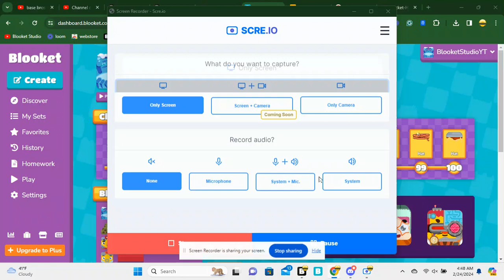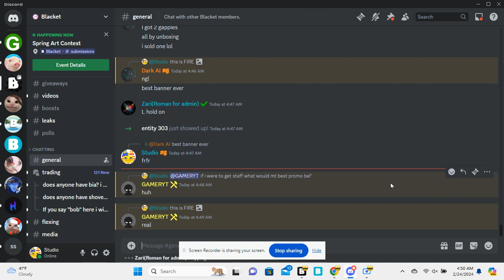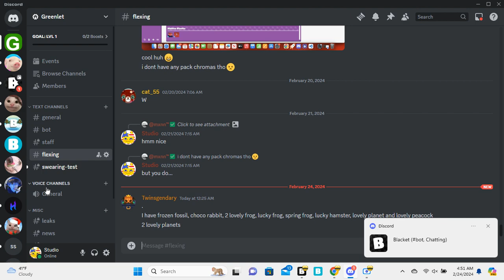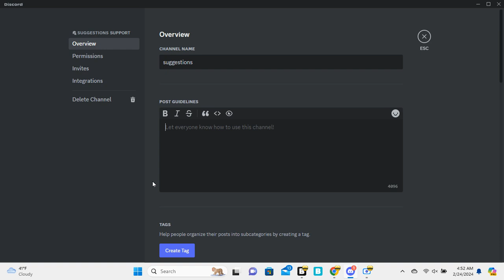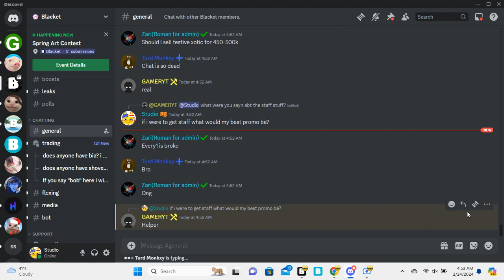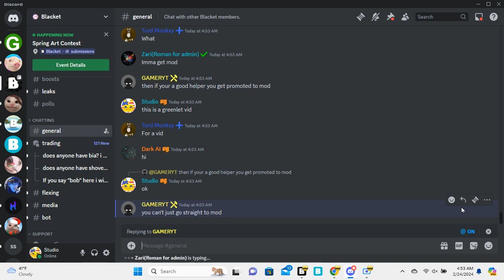New blooket private server!! Greenlet.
the only thing that has been released yet is the discord, the game can be released as early as march 15,or the end of summer